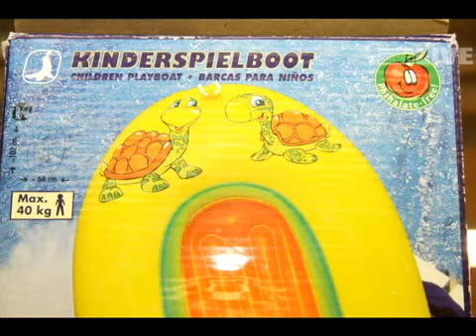Aktuelles aus dem Schwimmzubehör